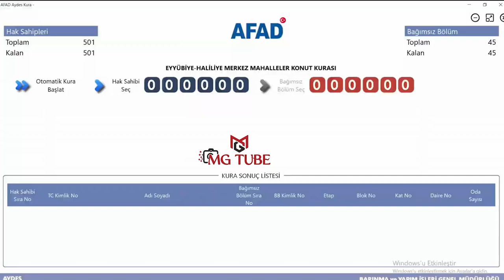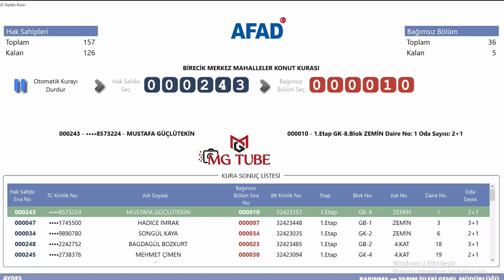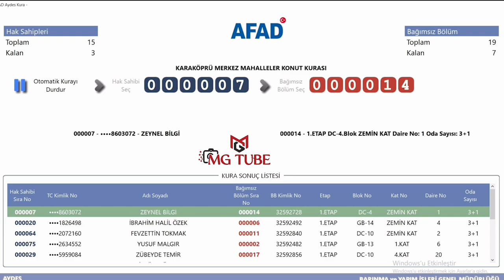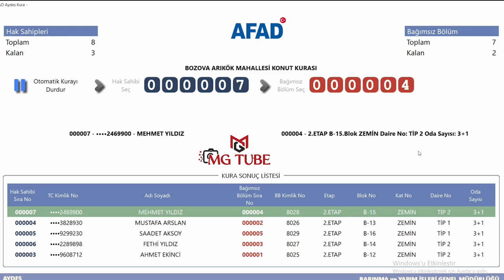Şanlıurfa İl ve İlçeleri Deprem Konutları Kura Çekimi Sonuçları / AFAD Hak Sahipleri Kura Çekimi 4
Şanlıurfa deprem konutları kura çekiminin sonuçlarıdır. AFAD tarafından yapılan 26 Ekim 2024 tarihli çekiliştir. Bu çekilişte toplam 29.311 depremzedeye deprem konutu çıkmıştır. Bu kurada adı çıkmayan hak sahipleri, ilerleyen günlerde yapılacak kuralar için beklemede ve takipte kalabilirler.

Twitter (X): @mgtube11
Bluesky: mgtube.bsky.social

2023 Kahramanmaraş depremleri, 6 Şubat depremleri ya da 2023 Türkiye-Suriye depremleri, 6 Şubat 2023'te dokuz saat arayla meydana gelen, merkez üsleri sırasıyla Kahramanmaraş'ın Pazarcık ve Elbistan ilçeleri olan, 7,8 Mw  ve 7,5 Mw  büyüklüklerindeki iki deprem. Mercalli şiddet ölçeğine göre sarsıntıların şiddeti, ölçeğin en yüksek değeri olan XII (Afetsel) olarak saptandı. Depremler sonucunda Türkiye'de resmî rakamlara göre en az 53 bin 537, Suriye'de ise en az 8 bin 476 kişi öldü ve toplam 122 binden fazla kişi ise yaralandı. Depremlerin ardından büyüklüğü 6,7 Mw 'e kadar varan 45 binden fazla artçı sarsıntı gerçekleşti.

Pazarcık merkezli ilk deprem, Türkiye ve Suriye'nin yanı sıra Lübnan, Kıbrıs, Irak, İsrail, Ürdün, İran ve Mısır'ın da yer aldığı geniş bir coğrafyada hissedildi. İki büyük deprem, yaklaşık 350.000 km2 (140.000 mil kare) alanda, Almanya'nın toplam yüz ölçümü kadar bir bölgede hasara yol açtı ve 14 milyon kişiyi etkiledi. Türkiye'de birçok tarihî yapı da dâhil ilk gün 39 binden fazla bina yıkılırken, 11 ilde toplam 518 bin konut yıkıldı veya ağır hasar aldı. Ayrıca 128 bin 778 konut ise orta derecede hasar aldı. Afet sonrası 2 milyondan fazla kişi barınma sorunu yaşarken en az 5 milyon kişi farklı bölgelere göç etti. Uluslararası Çalışma Örgütü (ILO), depremler sonucu Türkiye'de 658 bin, Suriye'de ise 170 bin çalışanın geçim...

Türkiye hükûmeti, deprem bölgesi için doğal afet ve salgın gibi acil durumlarda uluslararası kuruluş ve ülkelerden yardım çağrılarını kapsayan en yüksek acil durum olan 4. seviye alarm ilan edildiğini açıklarken, Dünya Sağlık Örgütü, depremler için 3. seviye acil durum ilan etti. Ayrıca depremlerden etkilenen 10 ilde 3 ay süreyle olağanüstü hâl ilan edildi ve ölenler için Türkiye ve Kuzey Kıbrıs Türk Cumhuriyeti'nde yedi gün, Kosova, Arnavutluk, Kuzey Makedonya ve Bangladeş'te ise bir gün ulusal yas ilan edilmesine karar verildi. 102 ülke Türkiye'ye yardım teklifinde bulunurken 94 ülkeden gelen 141 binden fazla kişi arama kurtarma çalışmalarına dâhil oldu. Onlarca ülke ilk yardım malzemesi, teçhizat, sağlık ekibi gönderdi ve taziye mesajları yayımladı. Ayrıca Ermenistan-Türkiye sınırı yardım sevkiyatı için otuz yıl aradan.

2023 Meclis Deprem Araştırma Komisyonu'nun raporuna göre depremlerin toplam maliyeti Türkiye'de 148.8 milyar Dolar oldu. Türkiye'nin 2023 gayrisafi yurt içi hasılasının %9'una denk gelen maddi zarar, 1999 Marmara depreminin yol açtığı maddi kaybın yaklaşık 6 katından fazla oldu. Dünya Bankası, depremlerin Suriye'ye doğrudan maliyetinin ise toplamda 5,1 milyar $ olduğunu duyurdu. İki ülkede toplam 153.9 milyar $ maddi zarara yol açan depremler, dünyada en çok maddi zarara sebep olan üçüncü deprem oldu.